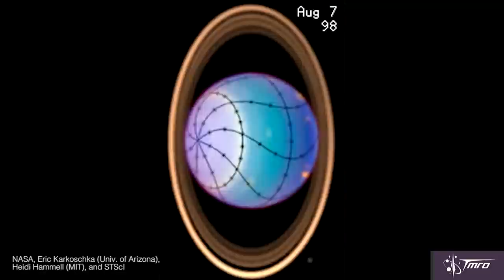Uranus: the saddest planet in the solar system? - Space Pod 05/11/15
Ariel Waldman gets emo about everyone making fun of Uranus and explains why it's a really cool planet that deserves more attention.